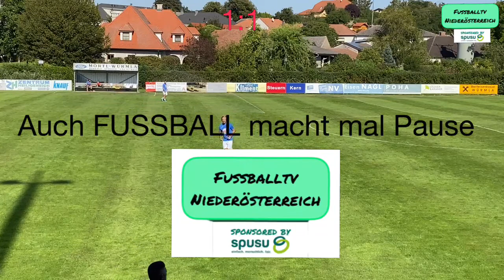SV Würmla U23 gegen SC Melk U23